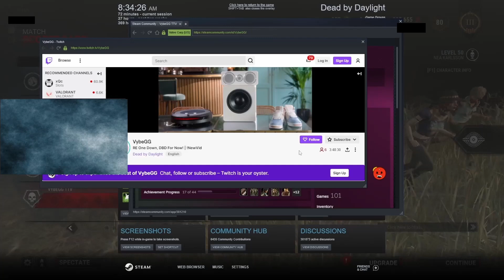This Salty TTV And Friends HATE Bubba | Dead By Daylight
In a world full of Dead Hards and strong pallets, one man will always get unnecessary hate for wanting to have an easy game for once. His name? Bubba

Hover: Vybe